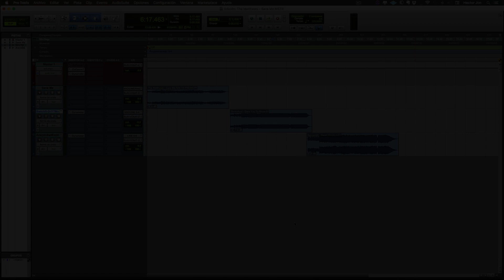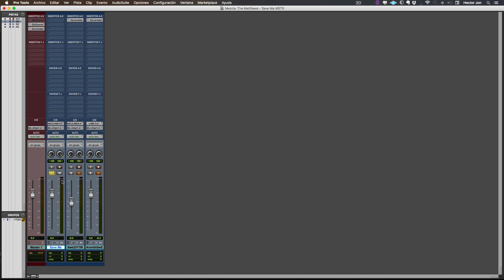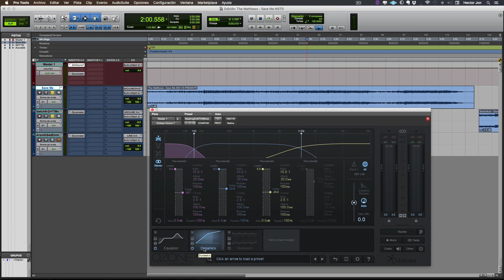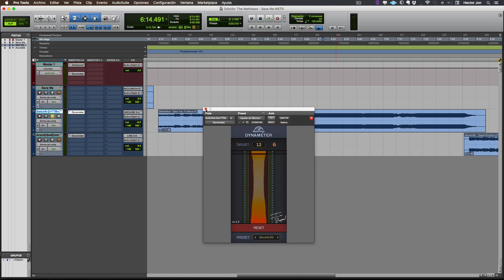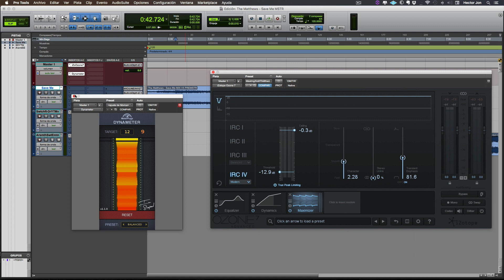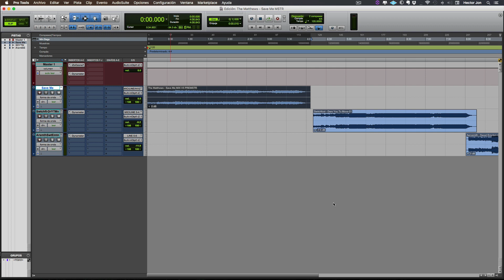Cómo Masterizar Una Canción Con Izotope Ozone 7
Cómo Masterizar Una Canción Con Izotope Ozone 7. Más videos y artículos como este

Aquí te enseñamos cómo masterizar una canción con izotope ozone 7 de principio a fin!